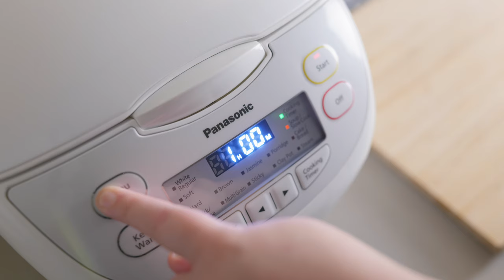Rice Cooker Potato & Egg Salad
A sublime mix of zesty and creamy, this magnificent Potato & Egg Salad by Chef Shellie Froidevaux is the perfect side to any family feast. Prepared in the Panasonic SR-CN188WST Rice Cooker.